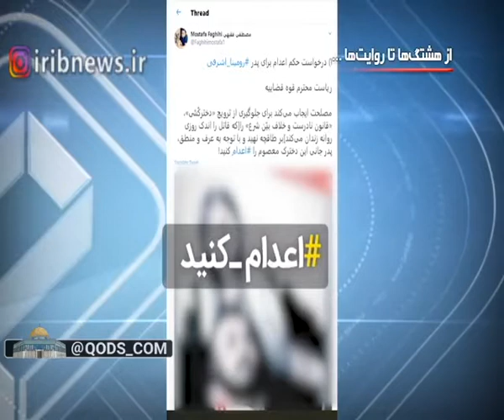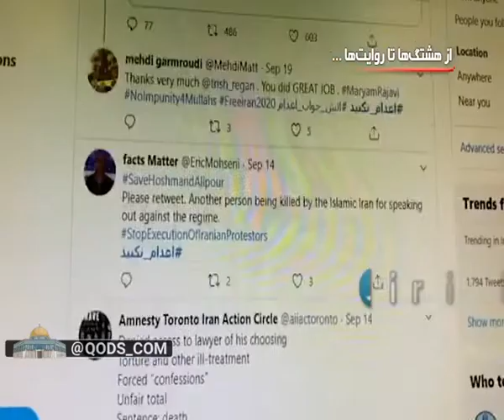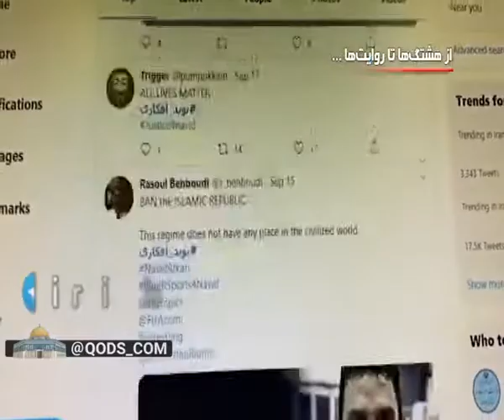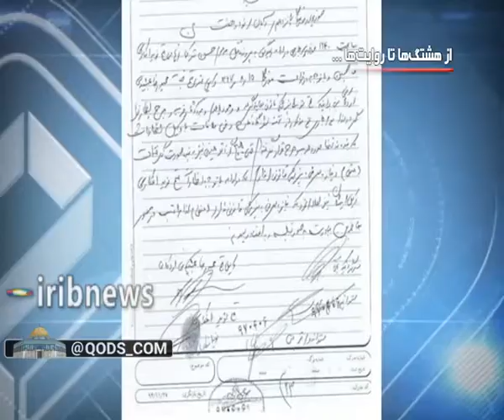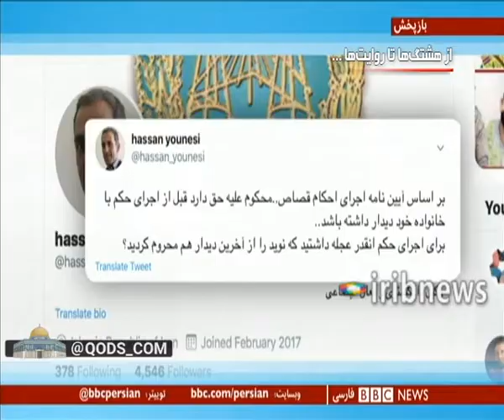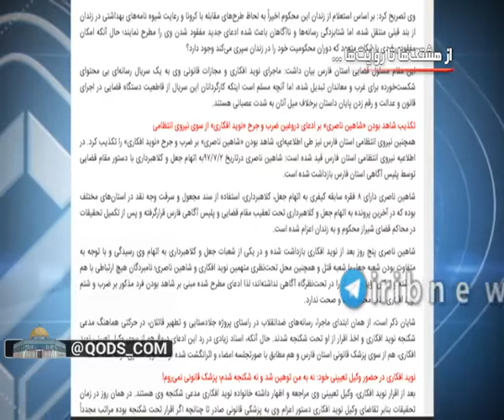🎥 پشت پرده عملیات روانی رسانه های بیگانه / روش های عجیب شبکه های معاند برای ناراضی کردن مردم ایران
🎥 پشت پرده عملیات روانی رسانه های بیگانه / روش های عجیب شبکه های معاند برای ناراضی کردن مردم  ایران با توسل به جوسازی و دروغ